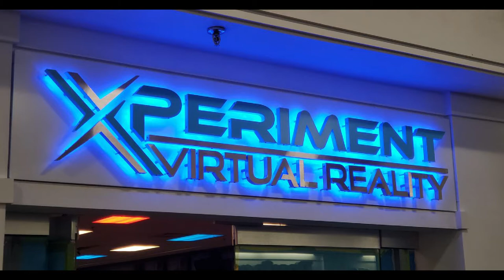|| VLOG ||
LevonJohn Tanny

Location: Bridgeport, CT

Occupation: Data Coordinator

Children: 4

Hobbies: Shopping, eating out, reading, Crafting, and vlogging

Likes: Coffee, Traveling, budgeting, Fashion and Styling

Dislikes: ALMOST 😅 EVERYTHING 🤣

REST IN PEACE MOM 🙏🏿 ❤️
REST IN PEACE SHUG 🙏🏿❤️

Be sure to turn on ALL 🔔 notifications, so that you are aware of any new uploads. 🤗

Thanks!

Looking 👀 for 🗣free promo? Send me stuff! 😍🥰

~FOLLOW ME ~